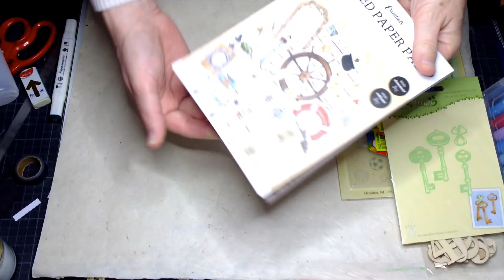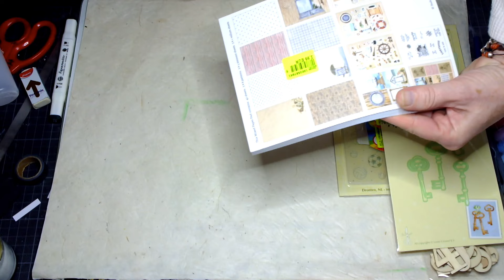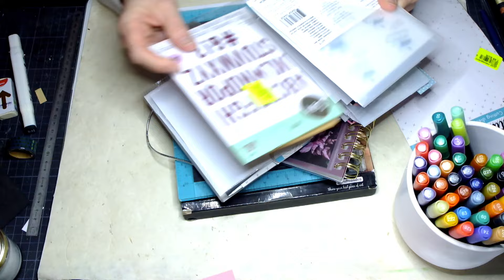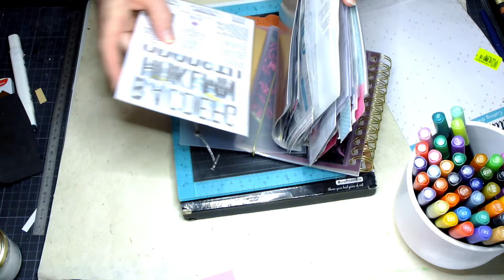HAUL NOZ l Trop contente l @studiolightmovies l Test produit ACTION à la fin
Rhoooooo et vous vous avez pu trouver ?

Animatrice de loisirs créatifs, de carterie et de scrapbooking. Ici vous trouverez des vidéos, astuce, haul, tutoriel et des vidéos de mes créations...

Personnalisation de Cartes (Anniversaire, Condoléance, Naissance...), Calendrier de l'Avent, Coffret de Naissance...

Vous pouvez aussi me suivre sur Facebook et Instagram et Web.